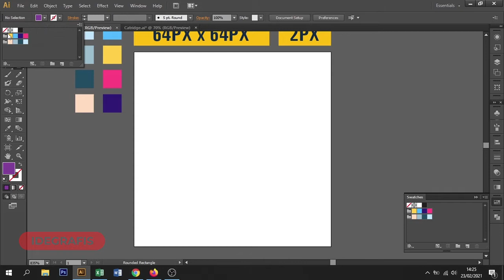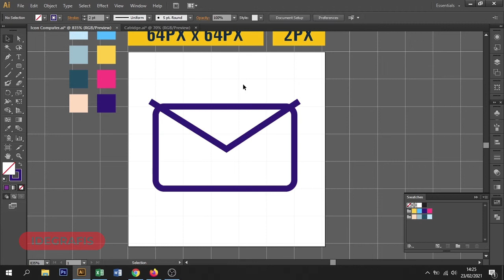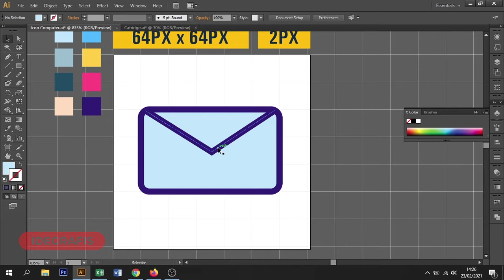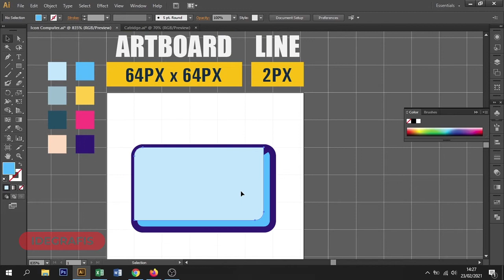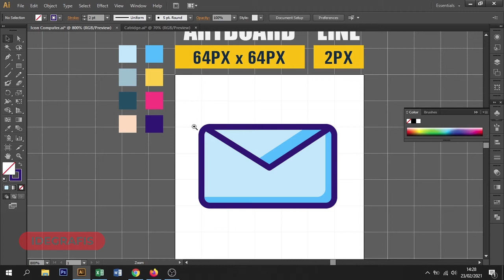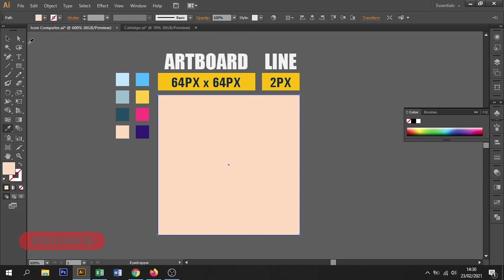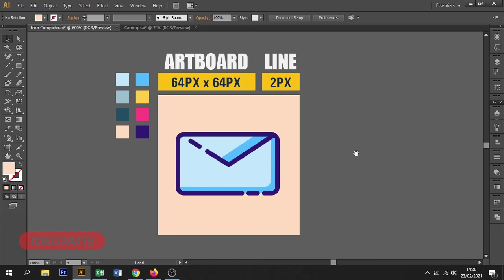TUTORIAL MAIL ICON - ADOBE ILLUSTRATOR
Step by step tutorial mail icon in Adobe Illustrator CS6.